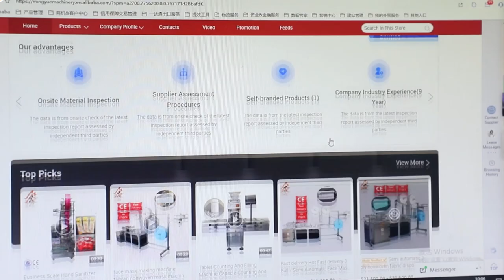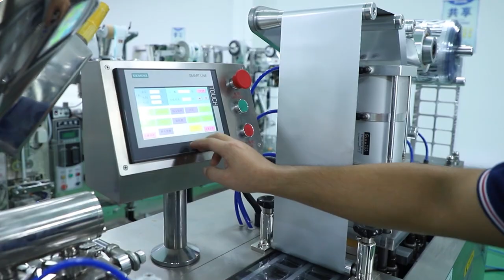Introduction video of Guangzhou Mingyue Packaging Machinery Co., Ltd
Guangzhou Mingyue Packaging Machinery (Mingyue Packaging Machine(HK) limited ) and MY MACHINERY  is a professional supplier of packaging machines packing line pharmaceutical machinery . Our headquarters is located in Guangzhou and we supplying industry across the world, our experience in machines helps us to improve your productivity by reducing the time wasted on finding the right machine for the job.

★.Established in 2004 .Located in Guangzhou .Economic center of china .
★.16 years experience factory focus on packing machine pharmaceutical machine ,packing line  ;Our founder has over 20 years experience in packing machine pharmaceutical machine ,packing line field ,so we met a lot different situation that we can apply you best project .
★.Supply OEM/ODM manufacturing.
★.Over 20 engineers striving for MY MACHINERY ,guarantee quality/service.
★. As both manufacture and trader, we have great quality and price control over products.
★.Our products have passed CE certification and obtained lot patents.
★.Our product have been exported to many countries like USA, Canada, Mexico, Germany, France, Poland, Italy, Spain, Israel, Saudi Arabia, Russia,
Australia, New Zealand, Egypt, South Africa, Kazakhstan, India, Thailand, Malaysia, Singapore, Vietnam, Japan etc .
★.Philosophy of no quality, no future .
★.All Sizes, Different type of pack machine available including:
1.powder,liquid,granule,tablet ,irregular shape and size packing machine
2. pharmacetial machines(grinding- mixer-dryer –granulating- tablet press ,counting machine, capsule filling machine , capsule counting line , blister packing machine)
3. Powder and liquid filling machine with filling line(feeder-filling machine-capping machine-labeling machine-inject printer)
4. Vertical Form Fill Seal Packaging Machines